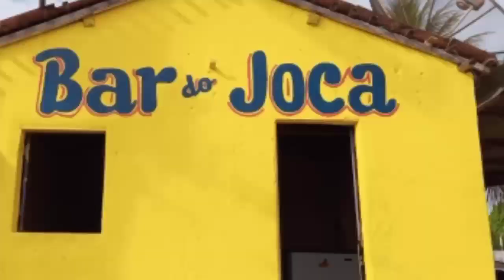FEIRA DO GADO DE CARIATÁ ITABAIANA-PB